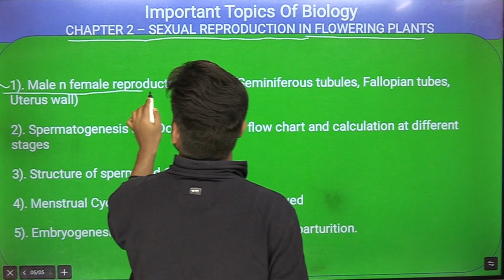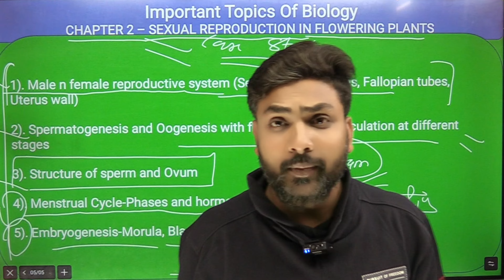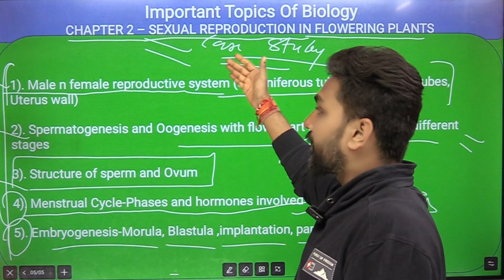Important Questions Of Biology Class 12 | Important Topics Biology Class 12 2024 | Board Exam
important questions of biology class 12 molecular basis of inheritance,
important questions of biology class 12 chapter 5,
important questions of biology class 12 karnataka board,
important questions of biology class 12 2024,
important questions of biology class 12 all chapter,
important question of biology class 12 human health and disease,
all important topics of biology class 12,
biology important questions class 12 ahsec 2024,
all important questions of biology class 12,
biology important questions class 12 ahsec 2023,
biology important questions class 12 annual exam 2024,
class 12 biology principles of inheritance and variation important questions,
important questions of biology class 12 board exam 2024,
important questions of biology class 12 board exam 2023,
important questions of biology class 12 bihar board,
important questions of biology class 12 bihar board 2024,
important subjective questions of biology class 12 bihar board,
imp questions of biology class 12 mp board 2024,
important questions of biology class 12 biotechnology,
important topics of biology class 12 board exam 2024,
class 12 biology molecular basis of inheritance important questions,
important board questions of biology class 12,
important subjective questions of biology class 12 bihar board 2024,
important questions of biology class 12 cbse board exam 2024,
imp questions biology class 12 mp board 2024 english medium,
biology ke important question class 12 english medium,
important questions of biology class 12 new indian era,
important topics of biology class 12 evolution,
important questions biology class 12 english medium,
important topics of biology class 10 cbse board exam 2024,
important questions of biology class 12 cbse board exam 2023,
important questions of biology class 12 in english,
important questions of biology class 12 for quarterly exam,
important questions of biology class 12 for half yearly exam,
important questions of biology class 12 for 2024,
important questions for biology class 12 board 2023,
imp questions for biology class 12,
important topics of biology class 12 for board exam 2024,
important topics of biology class 12 for neet,
important questions for biology class 12 mp board 2024,
important topics of biology class 12 fbise 2023,
important questions of biology for class 12,
biology imp question 2023 class 12 gujarati medium,
imp questions of biology class 12 gujarat board,
imp questions of biology class 12 gyan lab,
imp questions of biology class 12 gujarat board 2024,
important questions of biology class 12 hsc,
biology imp question 2024 class 12 hsc,
important topics for biology class 12 hsc board 2024,
biology important questions class 12 haryana board,
important topics for biology class 12 hsc board 2023,
important topics of biology class 12 hsc board exam 2024,
important questions from human biology class 12,
important questions of biology class 12 in hindi,
important questions of biology class 12 microbes in human welfare,
important questions in biology class 12,
important topics of biology class 12 isc board exam 2024,
important questions of biology class 12 jac board 2024,